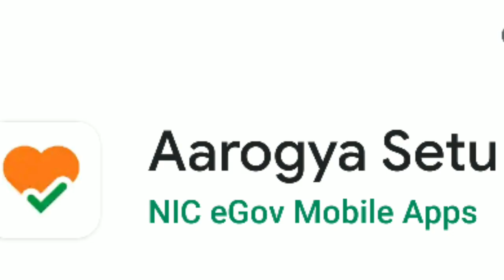என்ன நடக்க போகிறது பிரதமர் சொன்ன வார்தை | இதை பாருங்க